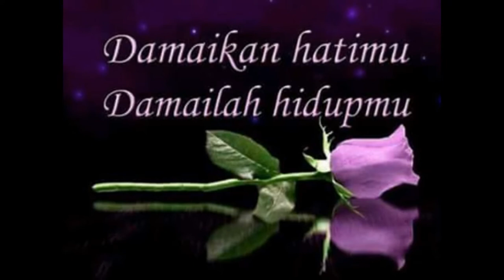Once You've Been Love - Sarah Vaughan